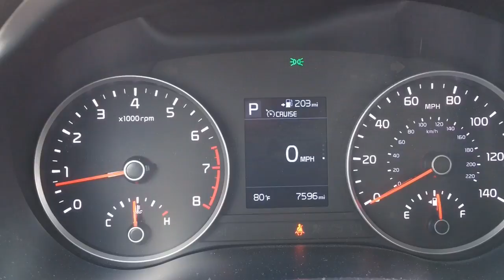2018 Kia Rio EX 5 Door interior